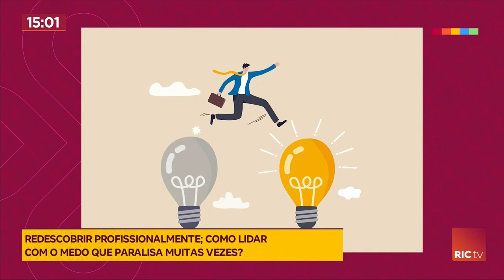Redescobrir profissionalmente e como lidar com o medo de mudanças